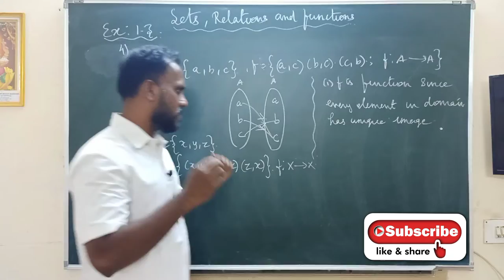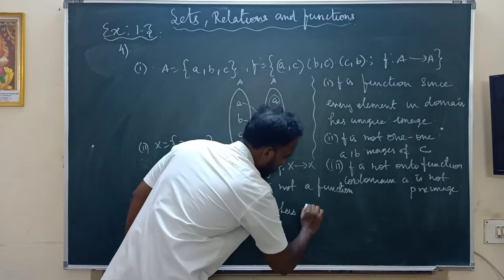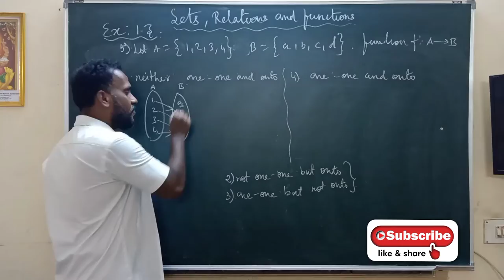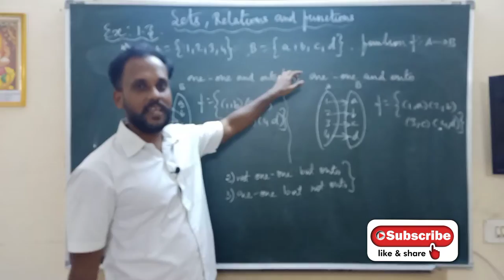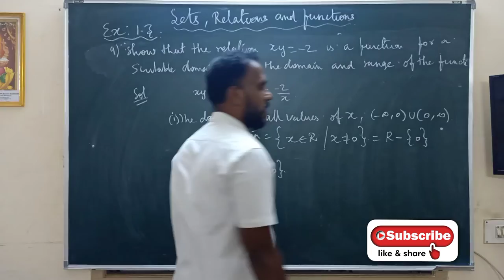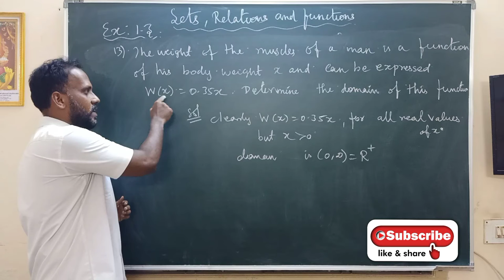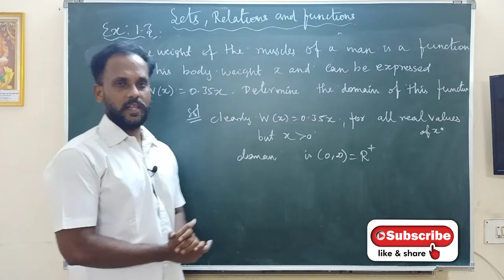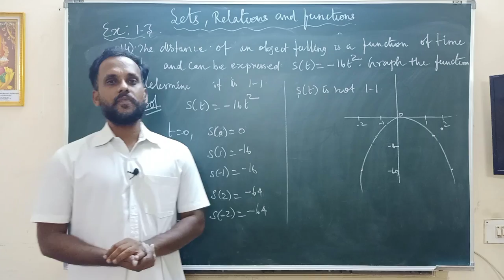Sets,Relations, Functions| Class 11 Mathematics| Exercise 1.3 Sum 4,5,9,13,14| Tamil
Ex1.3

Sum 6,7,8

Sum 15,16,18

Sum 4,5,9,13,14